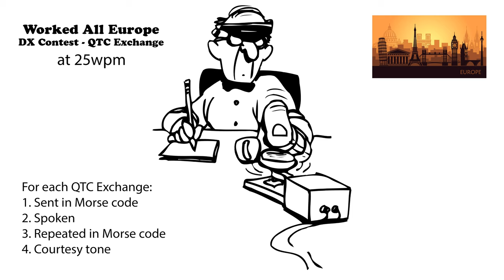Worked All Europe DX Contest QTC Exchange 25wpm